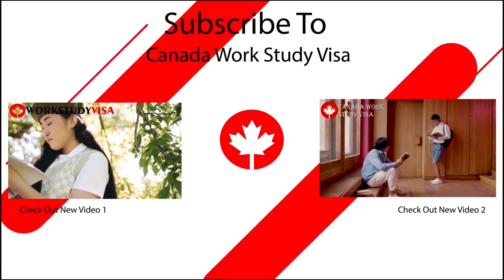Oil and Gas Jobs in Canada for Immigrants and Residents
Oil and gas jobs in Canada for immigrants can be difficult to find. But if you know where to look it's easy to get a job in oil and gas firms with the right skillset. In this video I cover how foreign workers can get hired by big energy companies like Enbridge, TransCanada, Suncor, Shell Canada and more. If you're an immigrant, Canadian oil and gas companies are hiring!

Canada is one of the finest countries in the world, which provides you with a very impressive varied options of  lucrative job opportunities in oil and gas production.

Being the fourth largest oil producing and exporting nation in the world, demand for more oil workers like drillers, mud loggers, operators, engineers among others is ever in the increase in the country.

Despite the fact that there is only three top oil producing provinces in Canada. There are however,  thousands of jobs in this sector across these provinces in Canada.

Locating a province where your profession is in demand will enable you to narrow down your job search across many oil and gas companies in Canada. There are many oil and gas jobs in provinces like Alberta, BC, Saskatchewan, etc. If you're an immigrant, there's a good chance that the Canadian government has already acknowledged your skills and given you permission to work here. Check out this video for more information about how to get started!

Top oil and gas companies in Canada:

-Enbridge Inc.
-Suncor Energy Inc.
-Imperial Oil Ltd.
-Canadian Natural Resources
-Cenovus Energy Inc.
-Husky Energy Inc.
-Parkland Fuel Corp.
-TC Energy Corp.
-Gibson Energy Inc.
-Pembina Pipeline Corp.

Read Oil and Gas Jobs in Canada for Immigrants and Residents on our